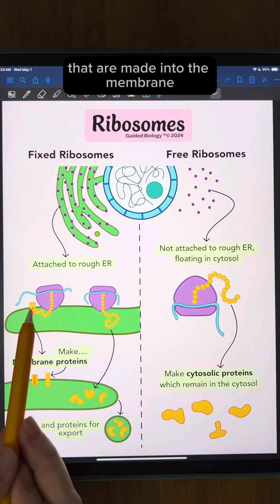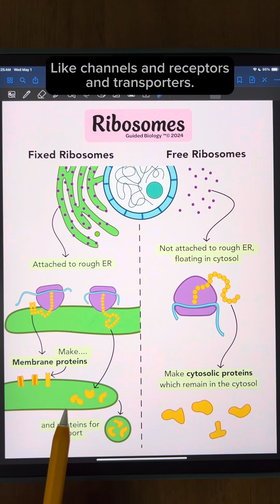Ribosomes: Free vs. Fixed | TEAS and MCAT Review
This video discusses the differences between fixed and free ribosomes